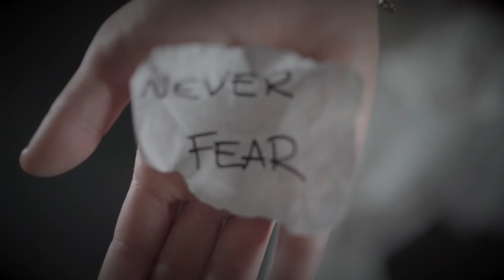NEVER OBEY AGAIN Interview for The Metal Gods Meltdown by Seb Di Gatto..IT RAWKS!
We chat about their Sophomore album "Trust" the recent single release, the future, tour details, Peroni or wine, and loads more!  Cats appear as well Tabatha and her Italian Cousin! Check it out..IT RAWKS!